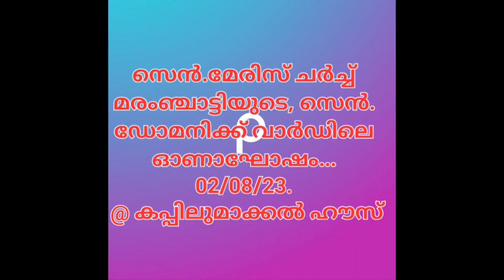ഓണാഘോഷം, 2023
St. Mary's Church Maramchatty.
Onam Celebration
 St.Domic ward @ Kappilumakkal (h)